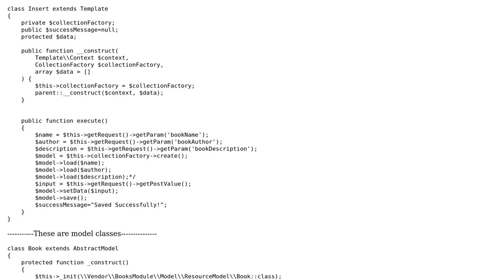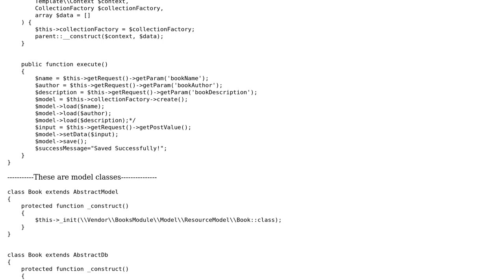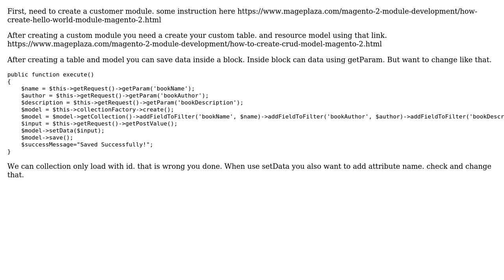Insert data into custom table using resource model and block class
With thanks & praise to God, and with thanks to the many people who have made this project possible! | Content (except music & images) licensed under CC BY-SA | Music | Images & others | With thanks to user Saditha Udayanga user magento2 developer and the Stack Exchange Network Trademarks are property of their respective owners. You are responsible for your own actions.